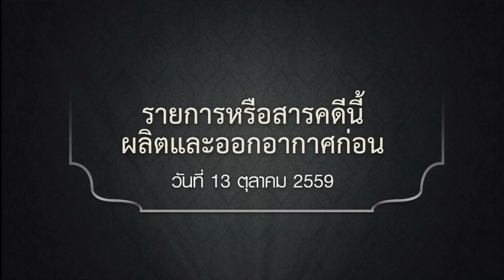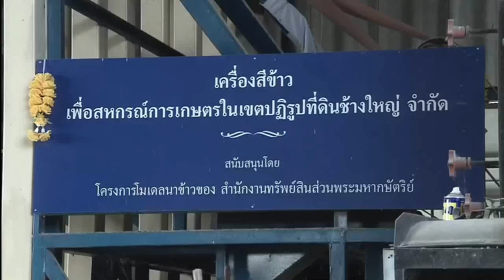ตามรอยพระยุคลบาท : โมเดลนาข้าว